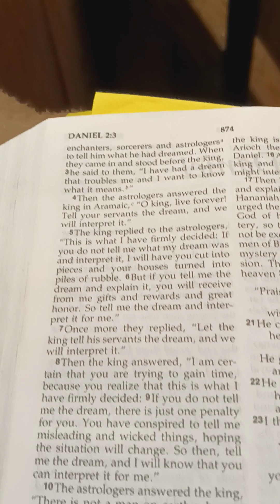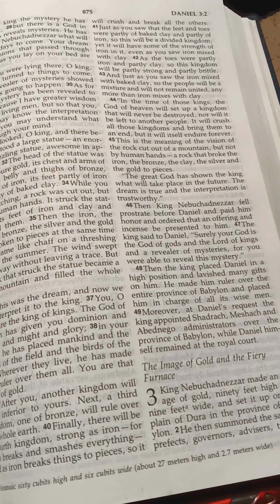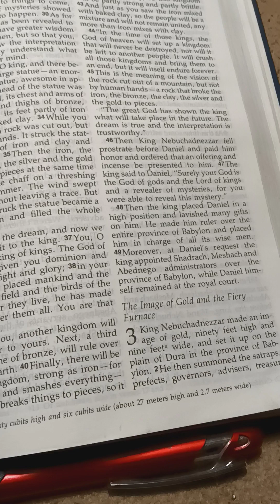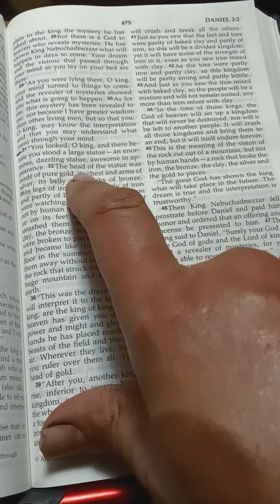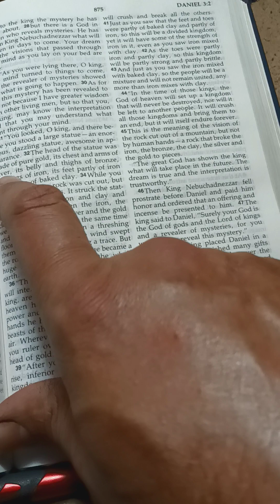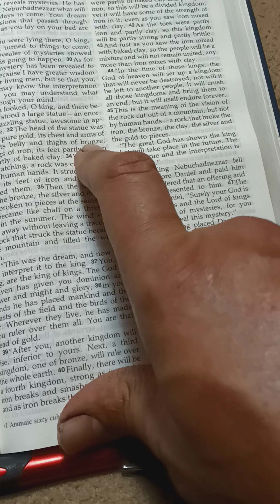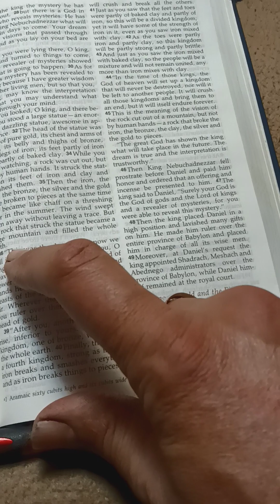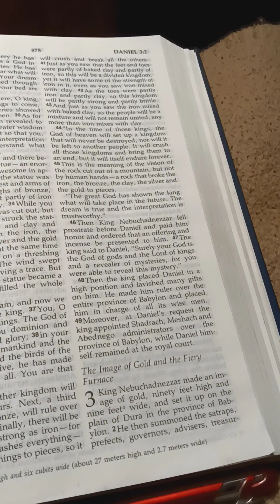Daniel 2 Nebuchadnezzar's dream & the ages of man.